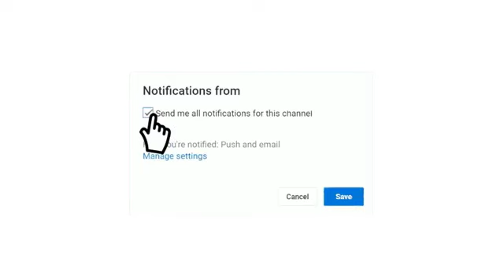تفاصيل مباراة المغرب ضد تنزانيا اليوم كاس امم افريقيا